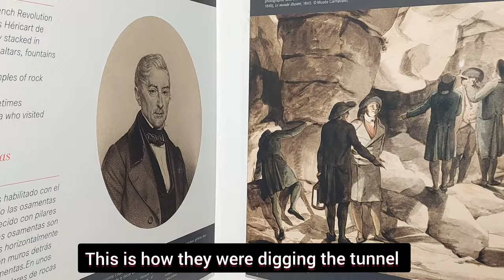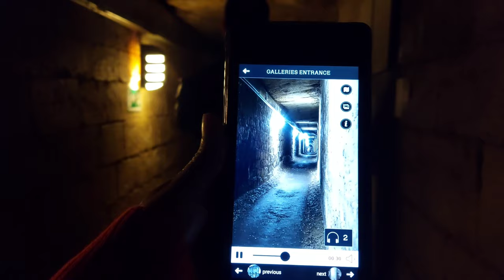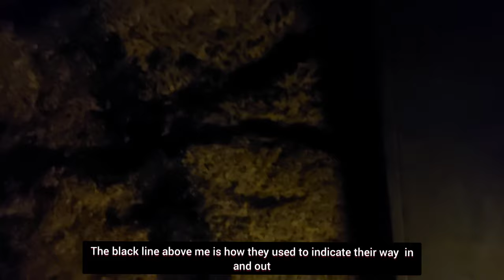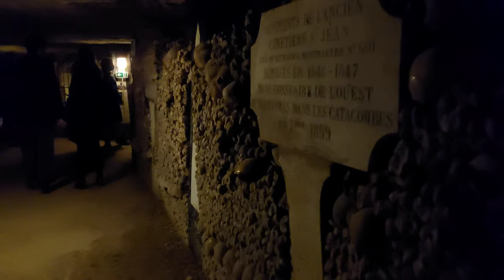Underground Cemetry in Paris | Saru Sarang Ngakta ☠ | Manipuri Vlog | Paris City | Catacombs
Underground Cemetry in Paris - The Catacombs - exploring | Manipuri Language